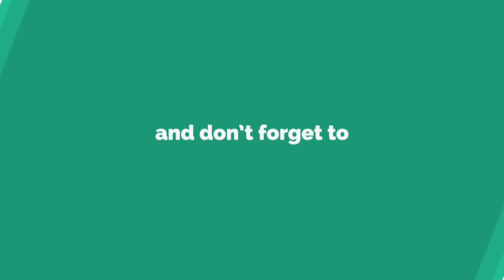2020 - QUICK RECAP | MUST WATCH |Parthi Reddy | TAMIL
This video is a quick flashback about the year 2020. Watch it to have a nostalgic feeling. We have gone through a lot this year. We survived. We made it... Lets move on with hope and humanity. CHEERS !!!